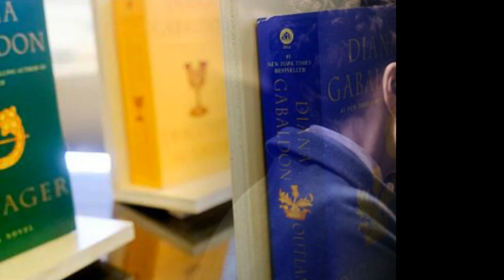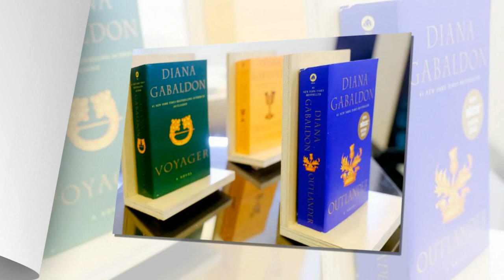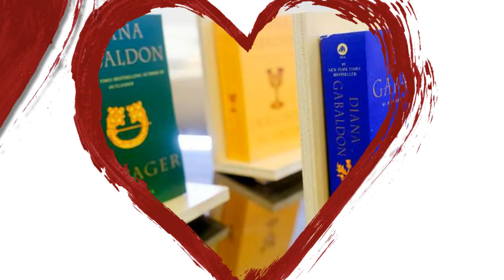Ways to read through Diana Gabaldon’s Outlander books: Chronologically in the universe timeline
Outlander books chronological order: Making the timeline make sense